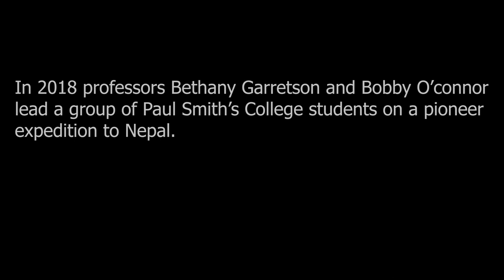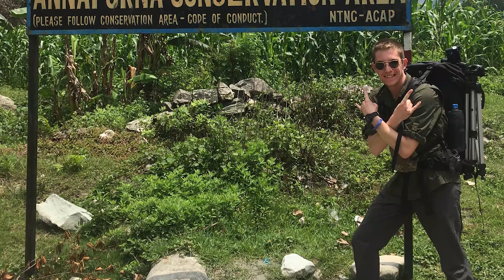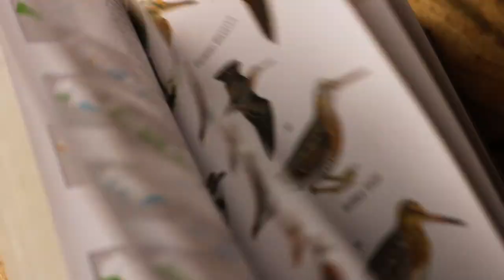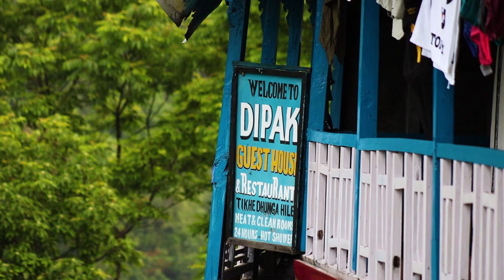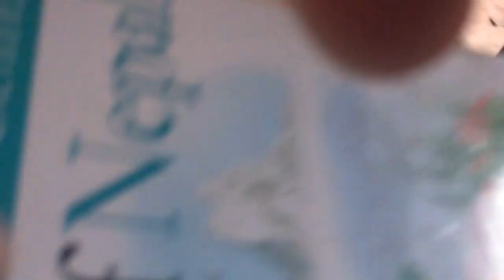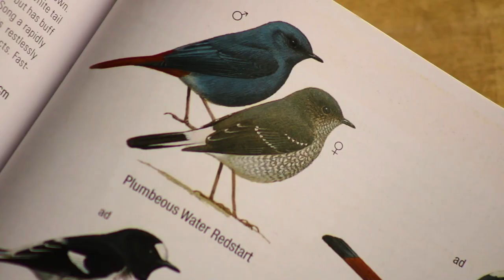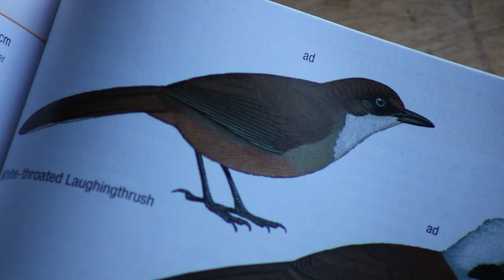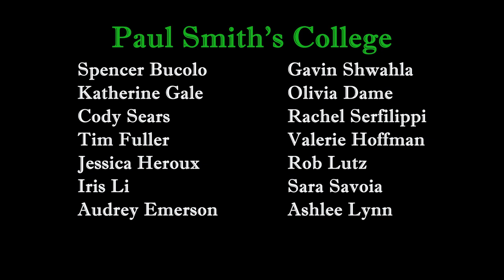Gavin Wild | Nepal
Follow the journey of Paul Smith's College and Kathmandu National College as students connect their two countries and schools through the nature and culture of Nepal. Hosted by Gavin Shwahla, filmmaker and wildlife biologist, this documentary explores the common wildlife of Nepal, and the culture associated with it. Stay Wild!